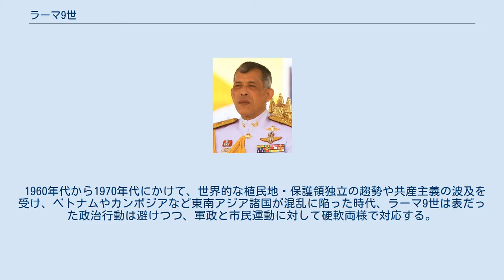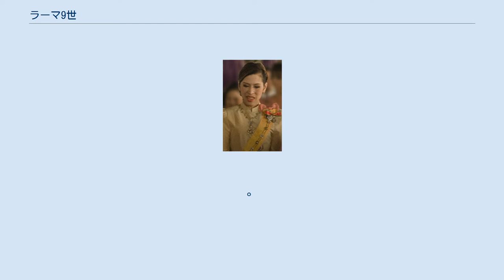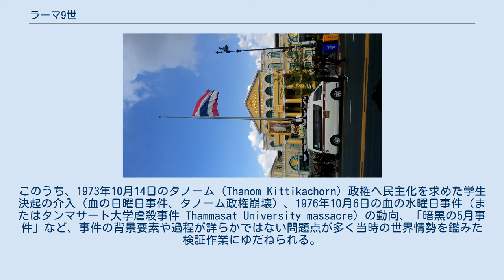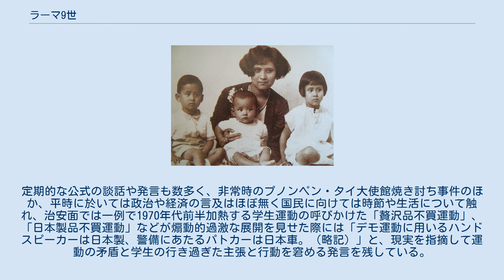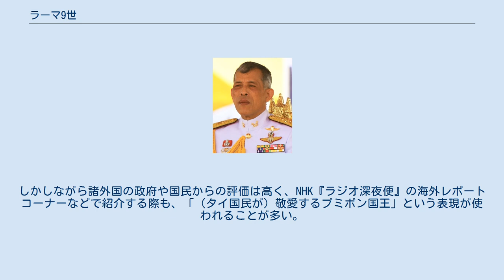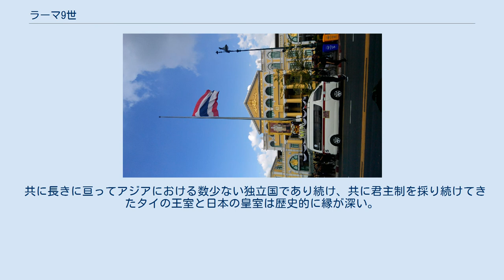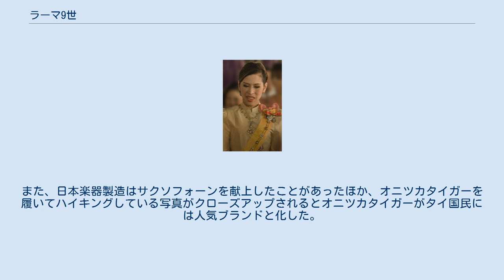ラーマ9世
タイ・バーツ紙幣の人物
ラーマ9世（タイ語: รัชกาลที่ ๙、1927年12月5日 - 2016年10月13日）は、チャクリー王朝第9代のタイ王国の国王（在位：1946年6月9日 - 2016年10月13日）。
 通称はプミポン・アドゥンヤデート（タイ語: ภูมิพลอดุลยเดช, ラテン文字転写: Bhumibol Adulyadej、「大地の力・並ぶ事なき権威」の意）。
英語や日本語では一般に長母音を無視し、プミポン国王とも通称されるが、本来はタイ語においては（称号なども含めて）後ろのアドゥンヤデートと不可分一体であり、プーミポンだけで呼ばれることはほとんどない。
 母シーナカリンとプーミポン（中央）、兄アーナンタ・マヒドン（左）、姉ナラーティワートラーチャナカリン（右） 1927年12月5日、アメリカのマサチューセッツ州ケンブリッジで生まれる。
ラーマ5世の69番目の子息、ソンクラーナカリン王子を父に持つ。
 学業はスイスのローザンヌ大学で修めた。
学業中にいったん休学し、第二次世界大戦終結後の1945年にタイへ帰還するが、翌年の1946年6月9日に兄・ラーマ8世が怪死したため、兄王の崩御の12時間後にタイ国王に即位。
その後すぐにローザンヌ大学へ復帰し、1952年に本国に還御した。
 1950年4月、フランス滞在中に出会ったシリキット・キッティヤーコーンと結婚する。
彼女も王族であり、ラーマ9世の従兄弟の娘にあたる。
同年5月5日に戴冠。
その後1956年にはタイの仏教の伝統に基づき、仏門に入って一時的に俗世間を離れた。
還俗までの期間はシリキット王妃が摂政を務めた。
 タイは1932年6月24日の立憲革命以降立憲君主制ではあるものの、実質的には軍事政権の下に置かれた時期が長い。
民政移管とその失敗に軍事クーデターが繰り返されており、今日まで政権の不安定な状況は続いている（タイにおける政変一覧）。
ラーマ9世は国民からも絶大な支持と敬愛を集めていったが、若き国王は政治の象徴的頂点に過ぎなかった。
 1960年代から1970年代にかけて、世界的な植民地・保護領独立の趨勢や共産主義の波及を受け、ベトナムやカンボジアなど東南アジア諸国が混乱に陥った時代、ラーマ9世は表だった政治行動は避けつつ、軍政と市民運動に対して硬軟両様で対応する。
やがてタイが東南アジア諸国連合において重要な地位を占め、経済力が増強すると、ラーマ9世は国内政治に対して直接の干渉をせず、官僚・軍部など利害関係の調停役として采配を振るい、困難な情勢の打開収拾に手腕を見せた。
ラーマ9世によってタイ王家は、ラーマ7世以来失墜した国王の地位を大きく回復したといえる。
 1992年の「暗黒の5月事件」は、その象徴的な事件であった。
ラーマ9世は、タイ王国政府の武力弾圧によって、バンコク都内などが流血の事態に陥った際、タイ王国軍を背景にするスチンダー首相と、民主化運動グループの民間人指導者チャムロンを玉座の前に等しく正座させ、「そんな事でタイ国民のためになると思うか、双方ともいい加減にせよ」と叱りつけ、騒乱を一夜にして沈静化させた。
「人間性が高く慈悲深い人物である」という、タイ国王が伝統的に行うべきとされるノブレス・オブリージュに一層の真実味を与えた一方で、ラーマ9世自身の政治的な成熟を見せつけ、権力のバランサーとしての側面を強調するものとなった。
この結果スチンダー内閣は解散し、同年の選挙以降2014年まで（後述）タイ王国は民主主義体制となった。
 1997年に、バーツ安に見舞われた「アジア通貨危機」では、タイ王国の経済開発・成長の適度さを重視し、自立的・持続可能な経済成長を目指す『足るを知る経済』の概念を提唱し、タイ人の経済行動に大きな影響を与えている。
 2003年に隣国カンボジアとの間で小競り合いが発生し（プノンペン・タイ大使館焼き討ち事件を参照）、1月30日に扇動されたタイ国民がバンコクのカンボジア大使館に約500人が押し寄せた際に、ラーマ9世は「悪党の言葉に惑わされてはならぬ」と発言、この明快無比な表現が報道され暴徒はただちに解散し事件は終息に向かった。
2006年4月には、野党が立候補をボイコットした下院総選挙に対して「民主主義的ではない」との理由でやり直しの意向...